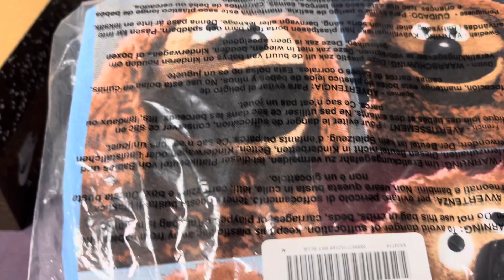NIKE AIR TERRA HUMARA X UNDEFEATED 2024